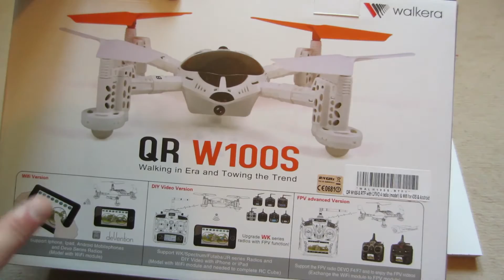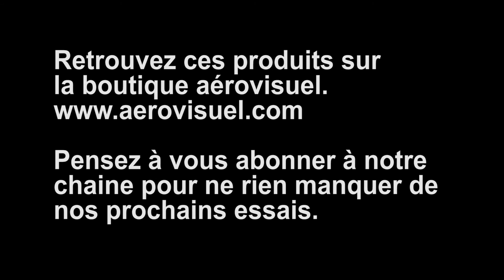Présentation du mini drone Walkera QR W100S Wifi et FPV - Unboxing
Présentation avec sortie de boite du mini drone FPV Walkera QR W100S avec radiocommande DEVO4 2.4Ghz. (Unboxing).
Quadrirotor Wifi.
Fonctionne avec la radiocommande DEVO4, par un smartphone ou une tablette IOS (Iphone ou Ipad) ou Android.
Retour vidéo en Wifi.
Permet de prendre des photos ou vidéos en vol depuis son smartphone ou tablette.
Vol en intérieur ou extérieur sans vent.
Boutique en ligne située en Lozère.